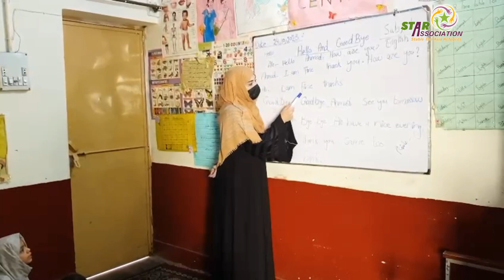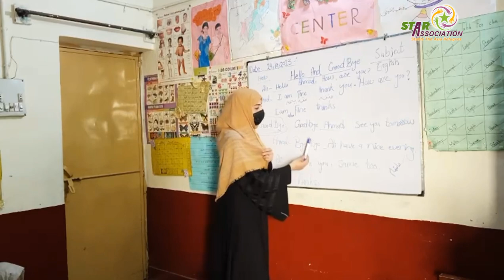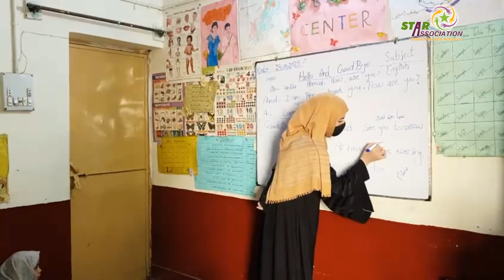Todays lecture : hello & good bye.